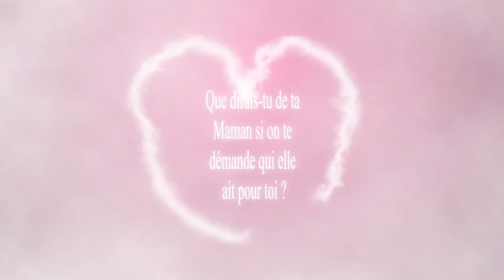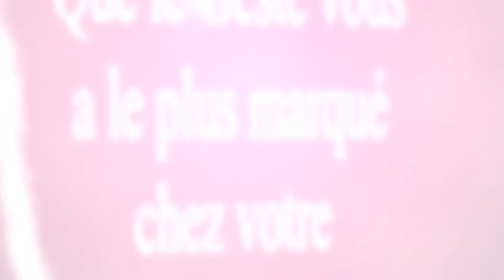BONNE FETE MAMAN A GRAND-LAHOU BY IP CONNEXION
a l’occasion de la fête des mère 2016 IP CONNEXION à sillonné les rue de Grand-Lahou pour un micro trottoir. 7 mn de moment d'amour  partagé avec la population interviewé.